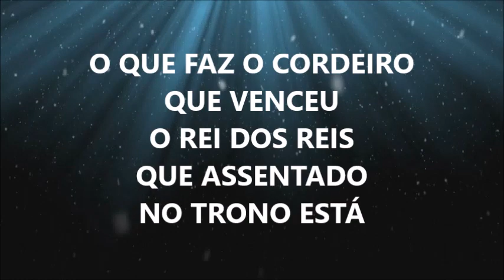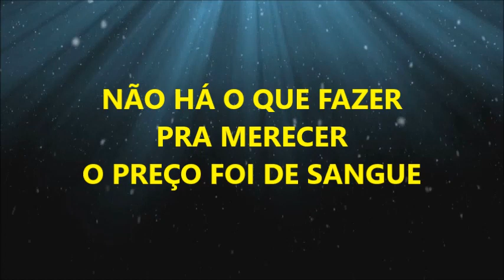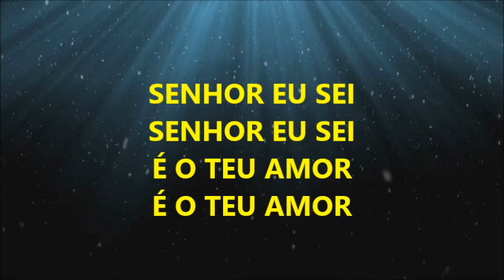Preço de Sangue - Adai Music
Preço de Sangue - Adai Music - Louvor para Células